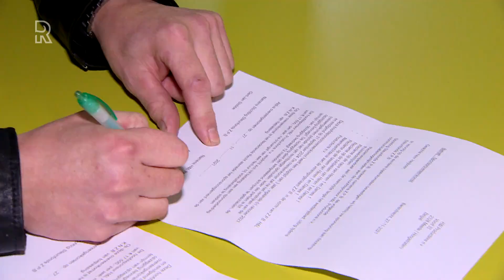ZPB komt 'langzaam uit de dip' na gewonnen waterpoloderby, SVH blijft 'te erg gewend aan verliezen'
Een echte zespuntenwedstrijd, zo kon het regionale onderonsje tussen SVH uit Rotterdam en ZPB uit Barendrecht wel worden bestempeld. Beide ploegen verkeren in de onderste regionen van de eredivisie waterpolo en troffen elkaar afgelopen weekend. "Je weet dat het een derby is, dus leef je hier de hele week naartoe."